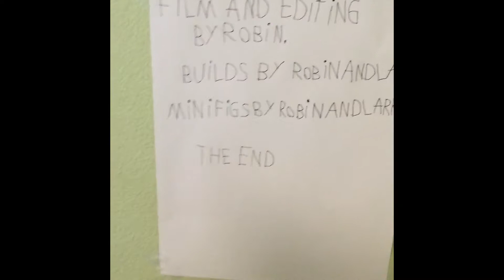Legos the classic original movie